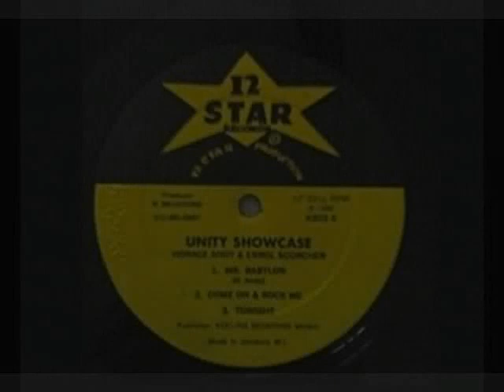Horace Andy ~ "Tonight (showcase)"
song: "Tonight (showcase)"
artist: Horace Andy
album: Unity Showcase (12 Stars)
year: 1980

drums: Sly Dunbar
bass: Errol Holt
piano: Gladstone Anderson
organ: A. Collings
procussions: Bongo Herman
rhythm guitar: Bingy Bunny
lead guitar: Sowell
horns: Tommy McCook & H. Bennett
trombone: Trammy